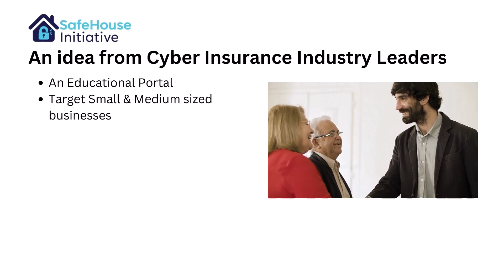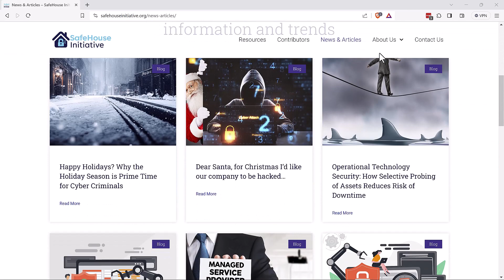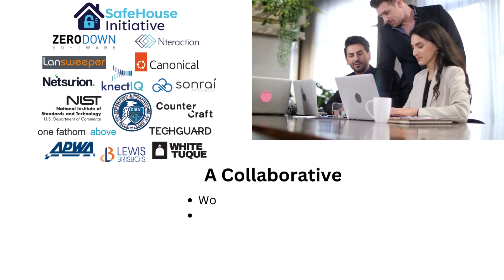2024 SafeHouse Initiative Introduction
The SafeHouse Initiative is a collaboration of industry leading technology and consulting companies that are dedicated to bringing information and education to the Small and Medium Sized Business marketplace.

Written, Edited and Produced by David Lewis